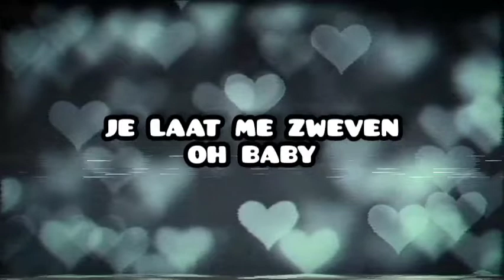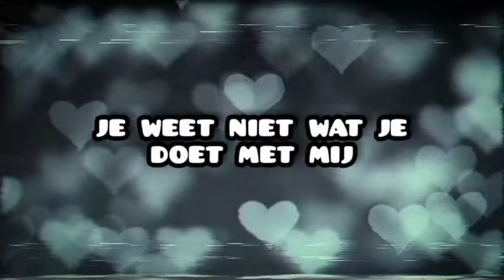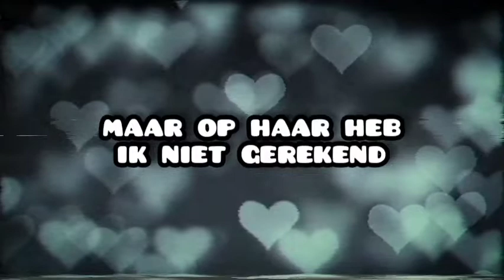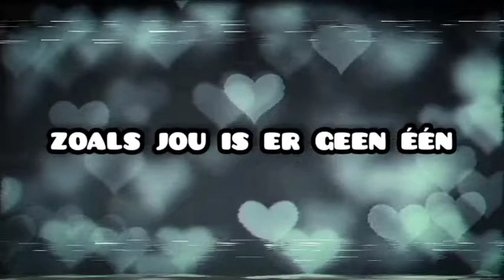A-tif & Suggest ft. MC Nino - Nummer 1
♡ Voor de meest geweldige vrouw in mijn leven.